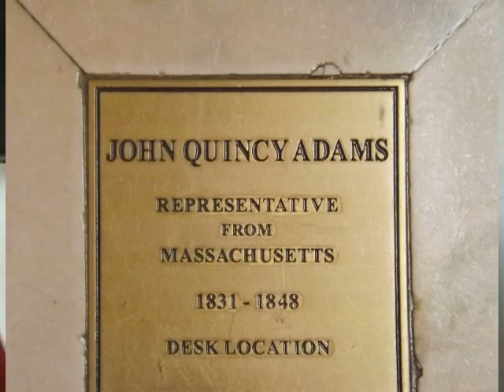MJBL WORLD SERIES * RICHMOND, VA & COACH NAYDEN